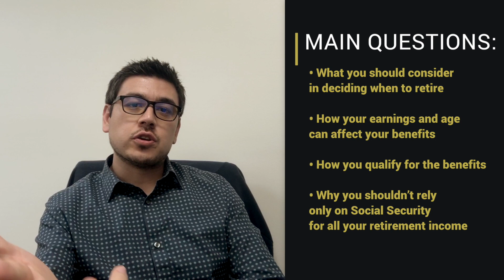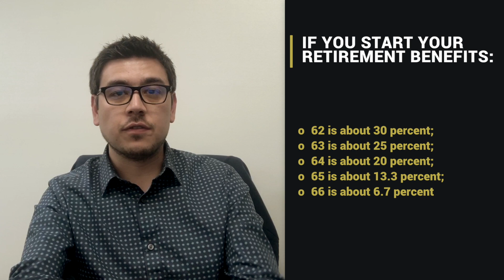Social Security and your retirement plan v 2